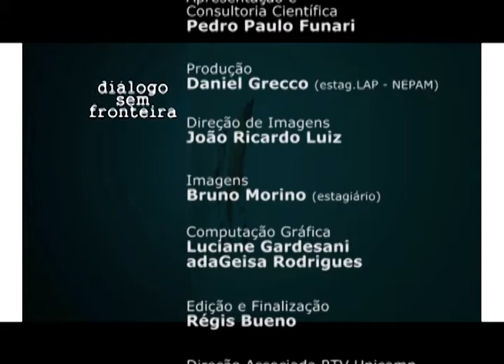Políticas Ameríndias, Políticas Indigenistas | Diálogo Sem Fronteira (2015)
O programa Diálogo sem Fronteira segue um formato de entrevistas, apresentadas de forma dinâmica e agradável, com professores e pesquisadores das Humanidades, destacando as interfaces entre diversas áreas do conhecimento e a sociedade. Apresentação: Pedro Paulo Funari. Participação: Fernanda Sposito (IFCH-Unicamp).